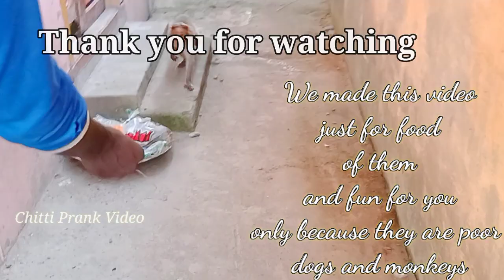Feke Snake Tiger vs Monkey || Chitti Prank Video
This video just for fun and make same food for Animal

This is Dangerous activity Please Do not try home